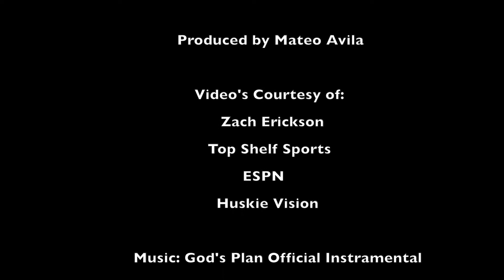NIU Guard Eugene German - Sophomore Season.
NIU Sophomore Guard Eugene German led the Mid-American Conference in scoring, averaging 20.6 ppg. He was also named to the all All-MAC 2nd team.

Checkout some highlights from his breakout season!